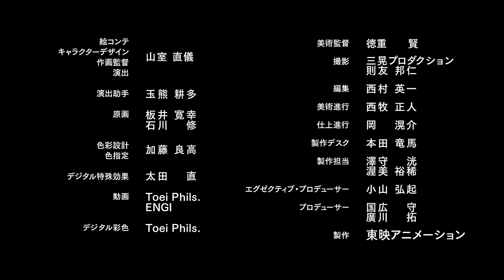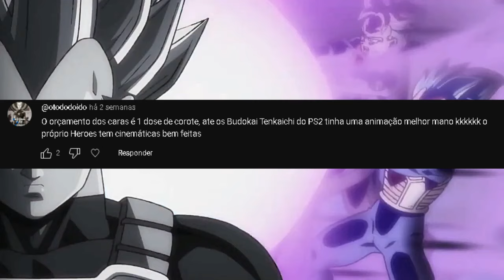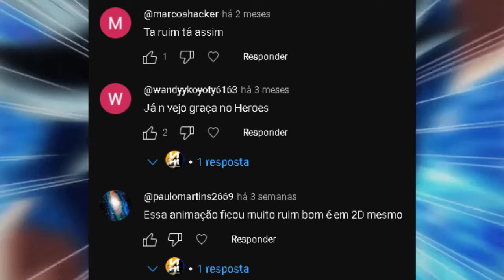Super Dragon Ball Heroes - Episódio 55 Dublado - AVISO!!